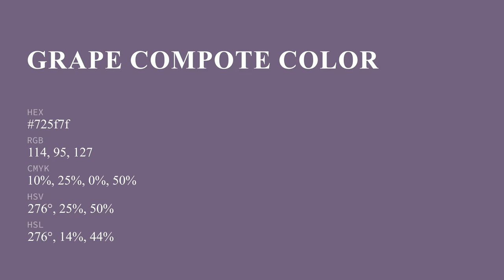Grape Compote color 725f7f hex color - Violet color - Cool color 725f7f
What color is Grape Compote ? 725f7f hex color - Violet color - Cool color 725f7f

Hex 725f7f Color Code is also known as Grape Compote color.